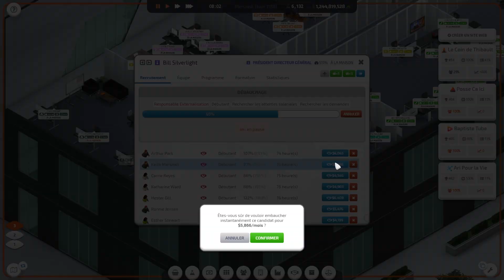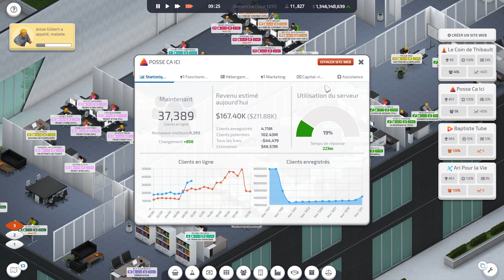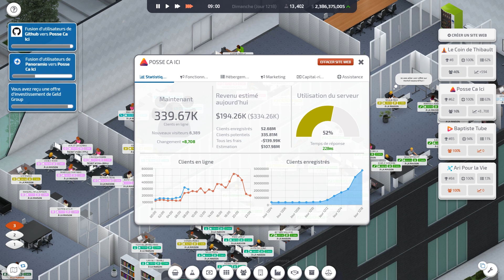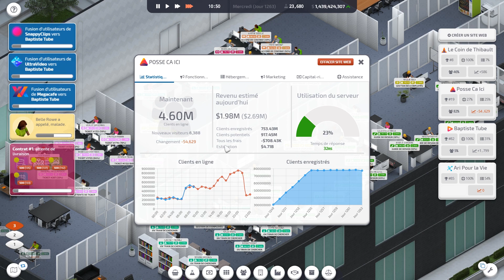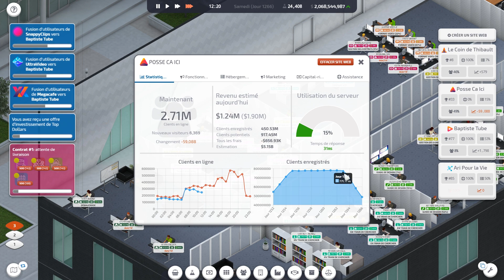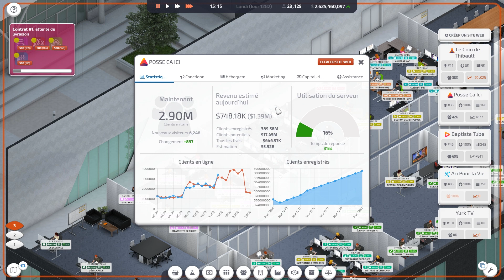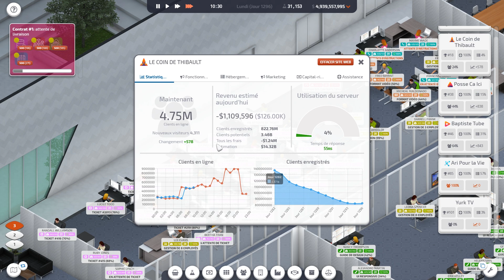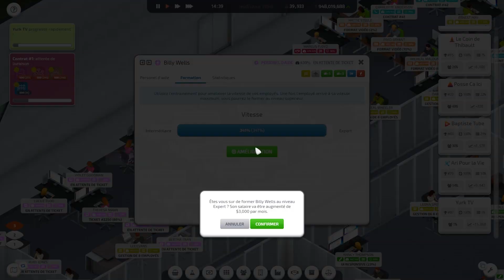Domination d'Internet - #14 Startup Company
Retour sur Startup Company après plusieurs années, et de nombreuses mises à jour ! Cette fois-ci pas d'investisseur, on emprunte de l'argent à la banque et on va essayer de générer un profit le plus rapidement possible !